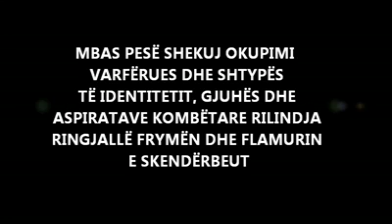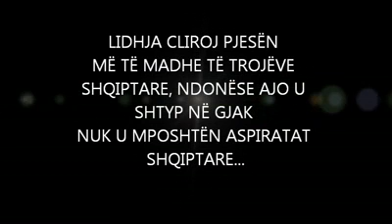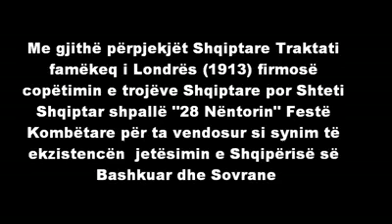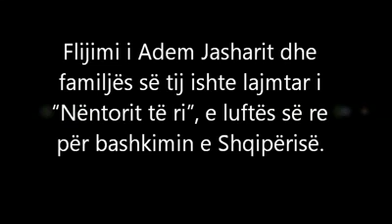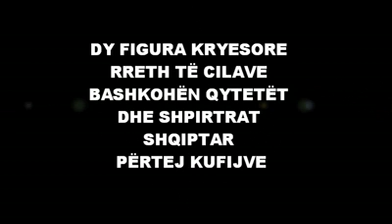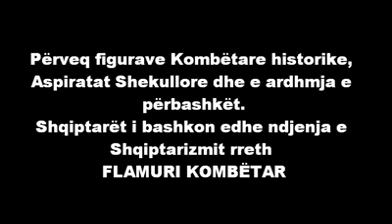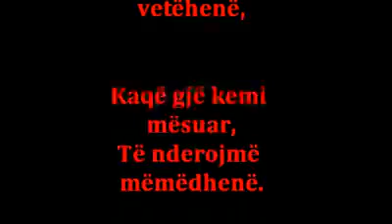28 Nëntori, shpirt i identitetit dhe aspiratave Shqiptare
Ju sjellim videon të cilen nuk keni pasur mundësi ta ndiqni të plotë për arsye avarie teknike të projektorit në rastin e festës të 28 Nëntorit në Lion të Francës me 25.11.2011.

URIME TË GJITHËVE 99 VJETORIN E FESTËS SONË TË MADHE DHE TË BUKUR KOMBËTARE!
SA T'JETË JETA, RROFT SHQIPËRIA, RROFT KOMBI DHE GJUHA JONË!

U VALVIT FLAMURI ME SHKABËN TONË QË NGA TREGU I RI GJERË NË ARTËN SHQIPTARE, QË NGA NISHI GJERË NË PREVEZË GJITHKUND KU DIELLI LËSHON VAP E REZË ËSHTË TOKË E JONA, PRIND AMANET NA E KANË LAN.

SIC DO SHPREHEJ NAIMI

"Me zëmërë të gëzuar
Dhe me gjithë shpirt uroni!
Zotërinjt' e zotëruar,
Gjithë përnjëherë thoni:

Rroft' e qoftë Shqipëria
Dhe kombi e gjuha jonë!
Lulëzoftë dituria,
Edhe ndihmës paçim zonë."

URIME

GJENI EDHE RAPORTIN MBI MBARËVAJTJËN E FESTËS NË LION (Lyon) në Francë.